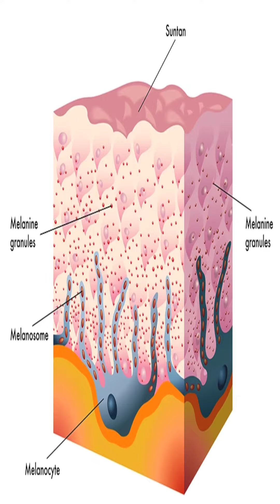البطة السوداء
Digital Everything !!